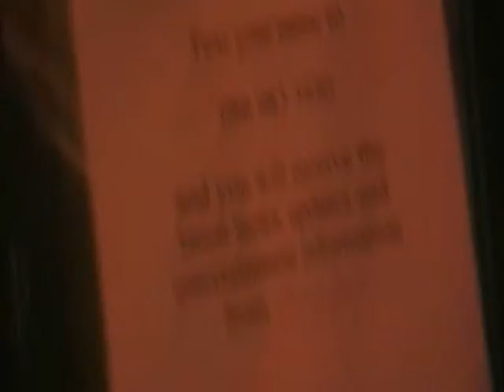Gypsy Train brown sugar halloween